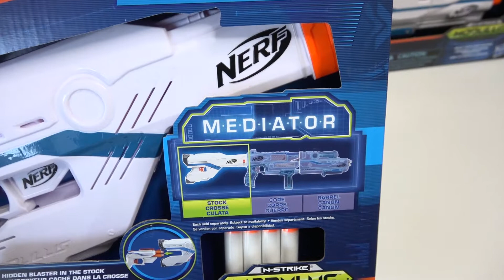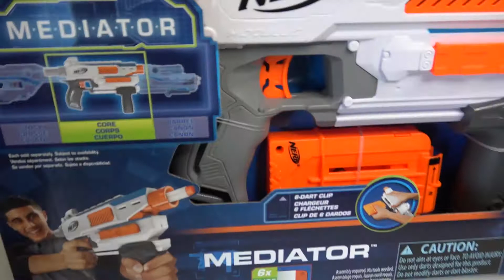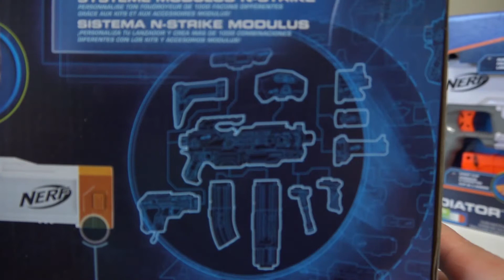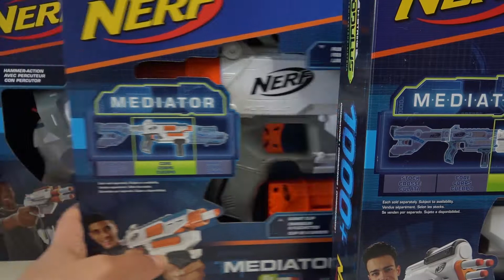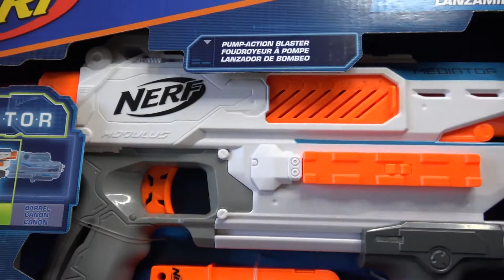NERF N-Strike Modulus MEDIATOR Stock Core Barrel & MASK Rival НЕРФ SanSanychTV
Следите за обновлениями на моем канале, и Вы сможете получать свежие новости о новых видео-роликах.

Пишите комментарии и предложения по поводу видео, и я обязательно постараюсь Вам ответить.

Всем хорошего настроения и до скорых встреч на SanSanychTV.